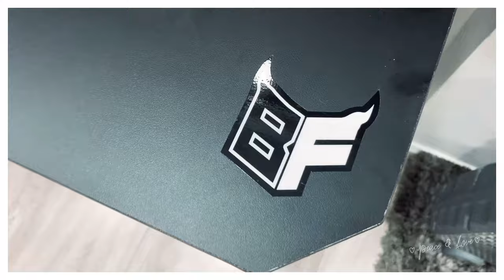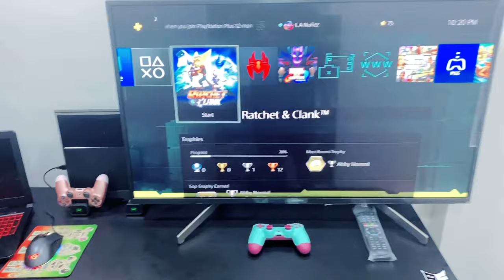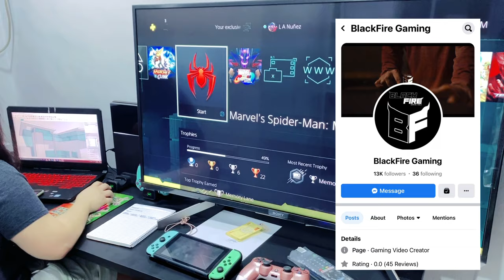MY NEW GAMING TABLE BY BLACKFIRE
VIDEO EDITING APP:
KINEMASTER (PRO)

PHOTO EDITING APP:
PICSART

MIC:
BOYA MM1